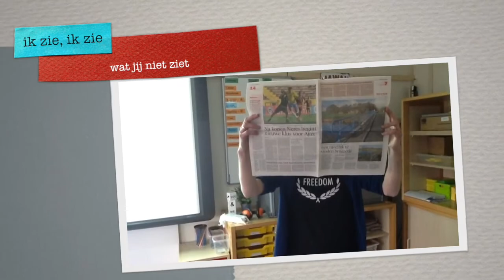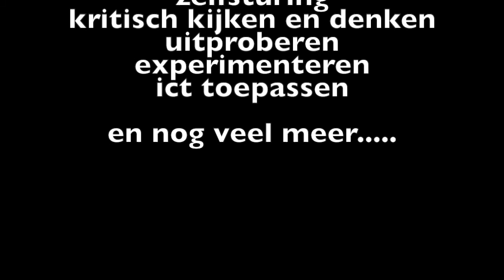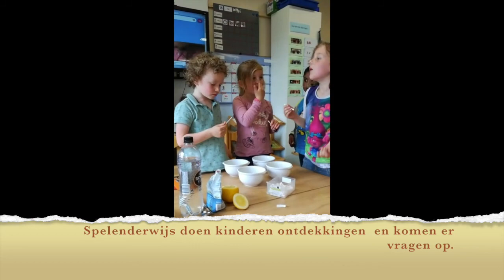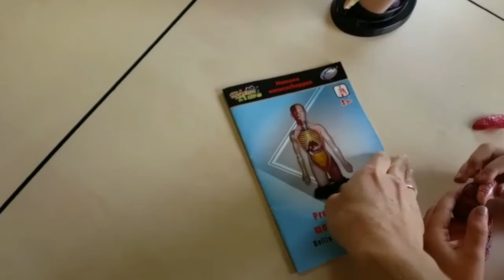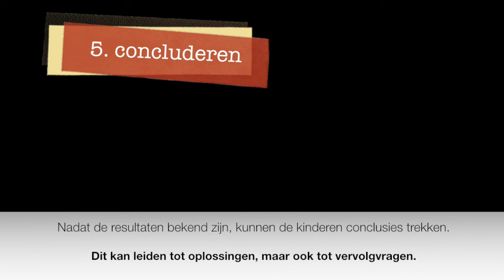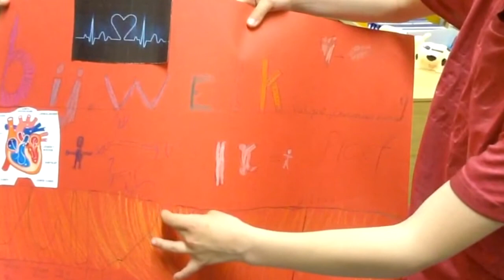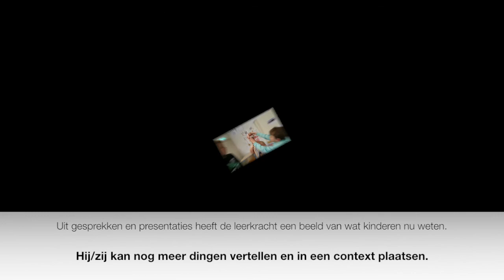Presentatie project Bekijk jezelf van top tot teen